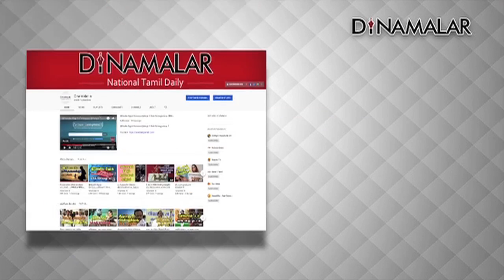கிரண்பேடியை கண்டித்து ராஜ்நிவாஸ் முன் நாராயணசாமி தர்ணா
கிரண்பேடியை கண்டித்து
ராஜ்நிவாஸ் முன்